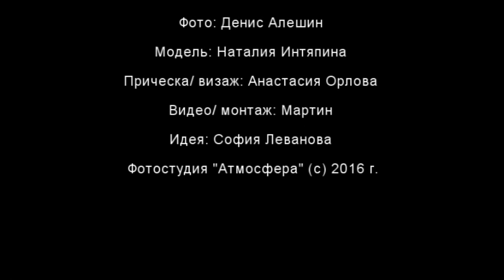Бекстейдж с фотосессии Наталии Интяпиной в студии "Атмосфера"